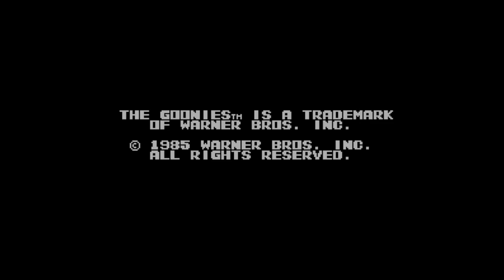Goonies II, The - Nintendo Entertainment System - Intro & Title Screen